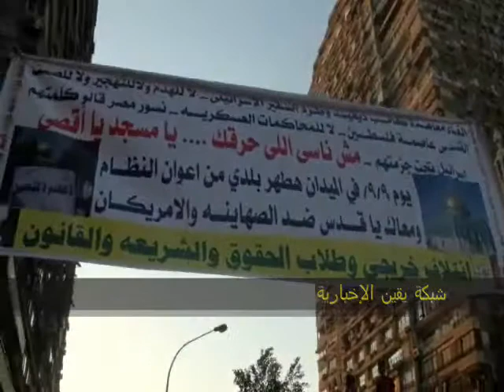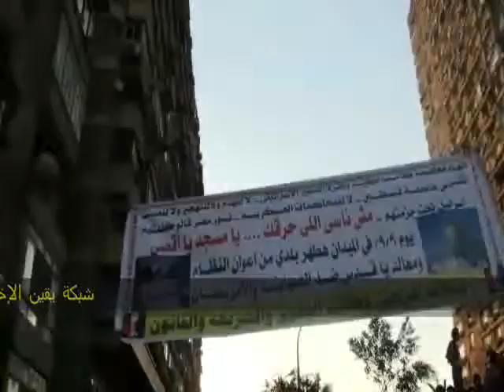شباب الثورة يهتفون بحماسة شديدة من أمام سفارة إسرائيل